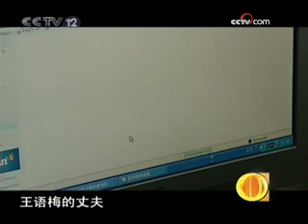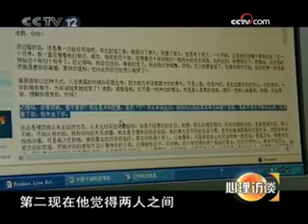恩爱夫妻反目成仇 爱情尺度引人深思 - part 1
恩爱夫妻反目成仇 爱情尺度引人深思